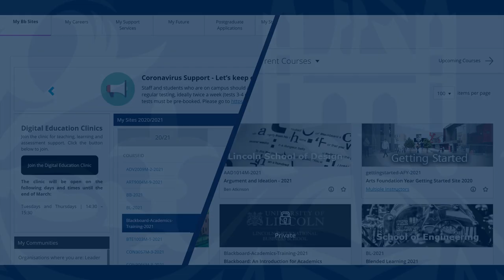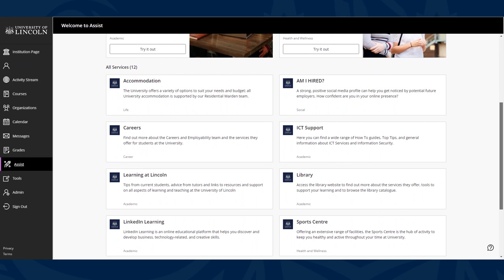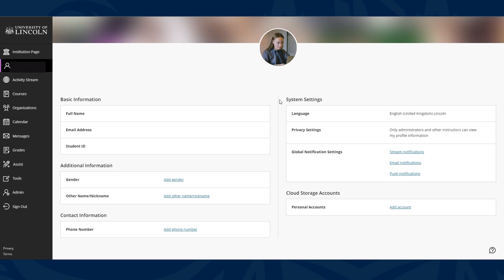Introduction to Blackboard Ultra | University of Lincoln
This short video introduces the new version of blackboard, called Blackboard Ultra. Ultra brings an enhanced look and feel to Blackboard and will be introduced from Summer 2021.